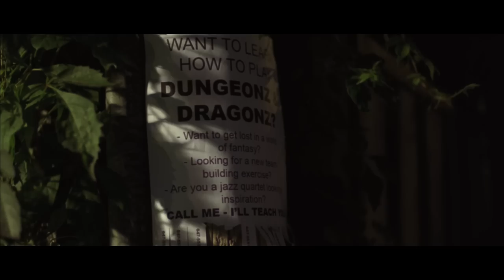Lavender (Feat. KAYTRANADA) (Official Video)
Talk Memory is out October 8th on XL Recordings and Innovative Leisure.

Directed by Fantavious Fritz

Written by Connor Crawford & Fantavious Fritz

Produced by Jason Aita

Executive Producers Harland Weiss, Donovan Boden & Isil Gilderdale

Cinematography by Kelly Jeffrey

Production Design by Erika Lobko

Props Buyer, Matthew Birch

Set Dresser, Danielle Nemet

Edited by Fantavious Fritz & Connor Crawford

Makeup & Hair SFX, Brandi Boulet

1st Assistant Camera, Filip Funk

2nd Assistant Camera, Tommy ‘Gerbo’ Keith

Gaffer, Rico Moran

Production Coordinator, Haley Vickers

SFX by Arrow Studio

Colorist, Conor Fisher

Special Thanks, John Dempsey, Daiva Zalnieriunas, Kyle Gregory Sanderson, Mike

Kniazeff, Reel Good Film, Mels Studios, Alter Ego, Matthew Langille